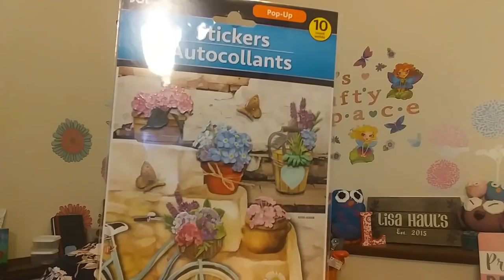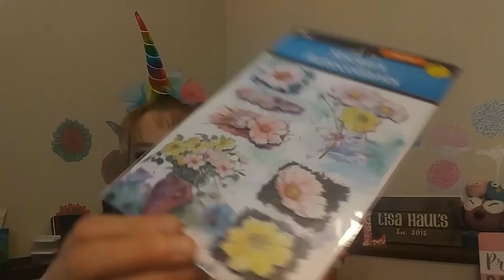Midnhight Dollar Tree Haul!!!!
A Midnight Dollar Tree haul with unicorns, plaques, and more!!!  Also many food items!!